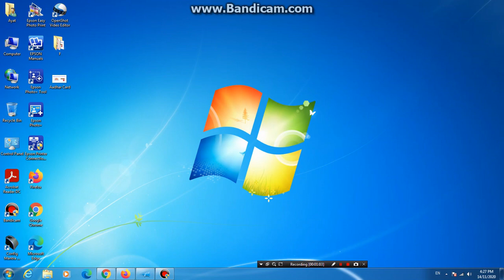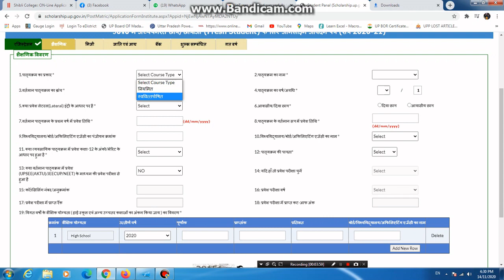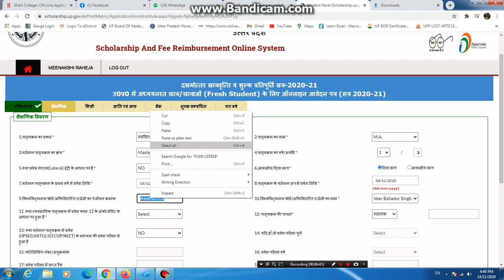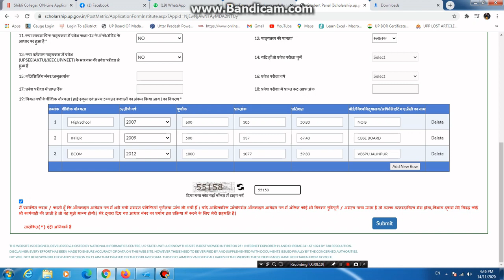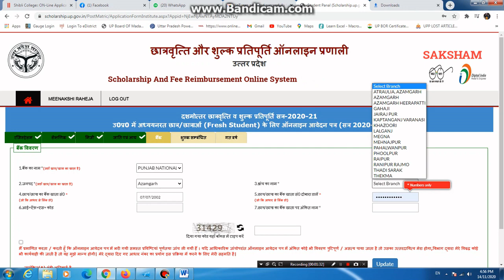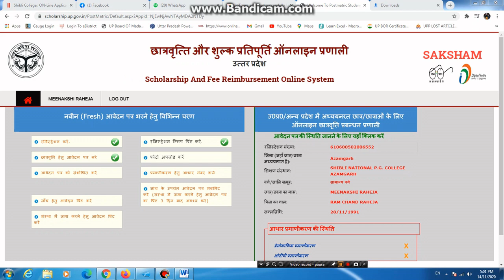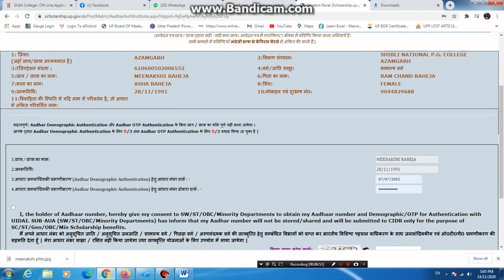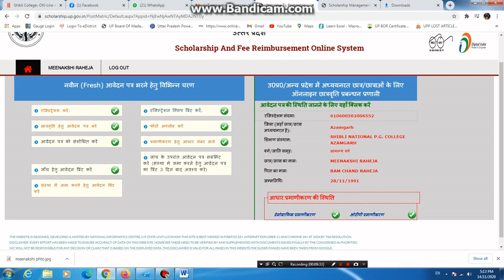HOW TO FILL UP SCHOLARSHIP ONLINE FORM 2020-21 COMPLETE STEP BY STEP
दोस्तों इस वीडियो में मैं आपको बताऊंगा कि यूपी स्कॉलरशिप का फॉर्म कैसे भरें किसी भी क्लास का वह भी आसानी के साथ तो इसलिए दोस्तों आप से रिक्वेस्ट है कि वीडियो को लास्ट तक देखें और एक भी स्टेप मिस ना करें जिससे आपको कोई परेशानी ना हो मतलब आप से कोई गलती नहीं होनी चाहिए आपको फॉर्म अच्छी तरीके से भरना चाहिए जिससे आपका फॉर्म रिजेक्ट ना हो इसलिए वीडियो को लास्ट तक देखिए
Dosto Is video mein main aap ko bataunga ki UP scholarship ka form Kaise bhare Kisi bhi class ka Wah bhi ahsani ke saath toh isliye Dosto aapse request hai ki video ko last Tak Dekhe aur ek bhi step miss Na Kare jisse aapko koi pareshani nahi ho matlab Koi Galti nahi honi chahiye aapko form achi Tarah Bharna chahiye jisse aap ka Form reject na ho isliye video ko last Tak dekhiye